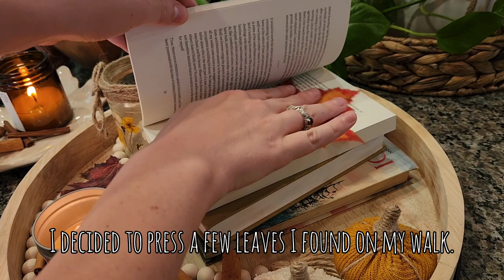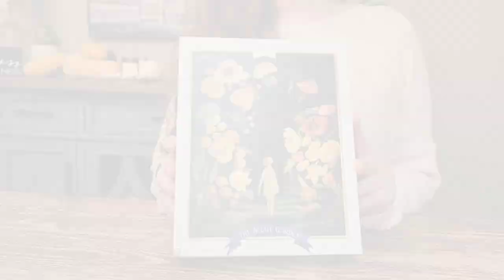Hygge day at home | Cozy Little Vlog | Slow living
Hi friends, in this video I wanted to share my hygge day at home. I started my day by making cinnamon rolls. After that I made a simmer pot, took a beautiful walk, made one of my favorite dinners, and worked on my beautiful new puzzle. I had a wonderful time filming this and had a fun cozy day!
I appreciate each one of you! I hope you join me again next time!

Veggie Pot Pie recipe 🥧

1 large onion
1 1/2 cups chopped mushrooms
2 medium chopped cooked potatoes
1 cup frozen peas and carrots
4 Tablespoons vegan butter
5 1/2 Tablespoons flour
4 cups veggie broth
1 vegan bouillon cube
1 can white beans
2 teaspoons chopped fresh thyme
1 Tablespoon minced garlic
salt and pepper to taste
1 sheet puff pastry

Saute onions, mushrooms, and peas and carrots.
Add in butter and let melt. Once the butter has melted add flour and stir thoroughly. Cook for one minute and add veggie broth, potatoes, white beans, and thyme and bring the mixture to a boil. Then lower heat and let simmer for a few minutes.
Spoon mixture into 8oz ramekins and place cut puff pastry on top. Brush puff pastry with vegan butter and top with flaky salt. Bake for 35-40 minutes. Bake the ramekins on a baking sheet to catch any overflow. Let cool slightly before serving. Enjoy!